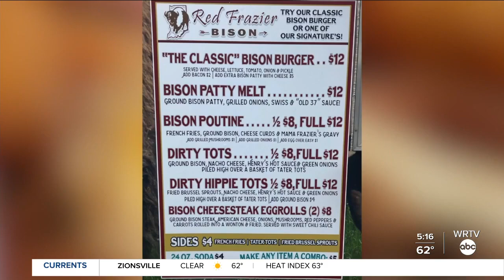Todd Klaassen goes behind the scenes of an Indiana bison ranch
WRTV's Todd Klaassen visits the Red Frazier Bison ranch.